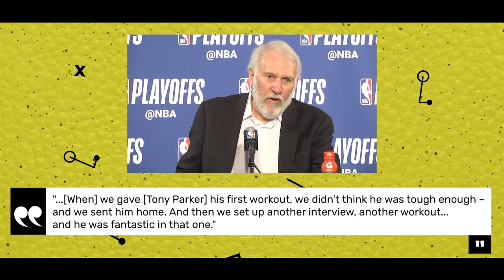GREATEST Euro Players In NBA History (Luka Doncic, Nikola Jokic)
Luka Doncic, Nikola Jokic and Giannis Antetokounmpo are some of the young players from Europe who made it onto this list, but who are the rest? lets find out in this video about the Greatest European Players in NBA History.